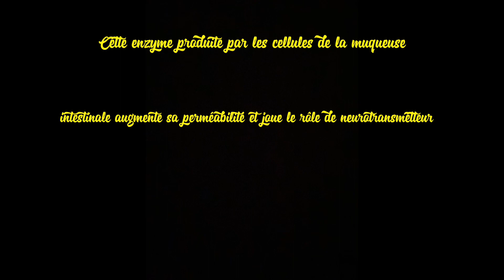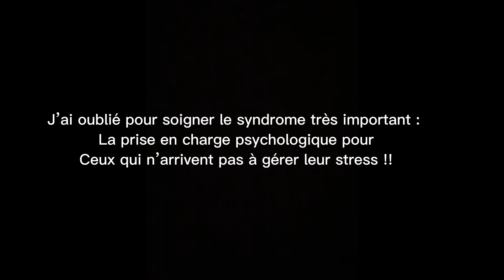Syndrome de l’intestin irritable: je vous dis tout‼️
Hello les gars, si toi aussi tu te retrouves dans cette situation, regarde la vidéo jusqu’à la fin et n’hésite pas à consulter ton docteur!